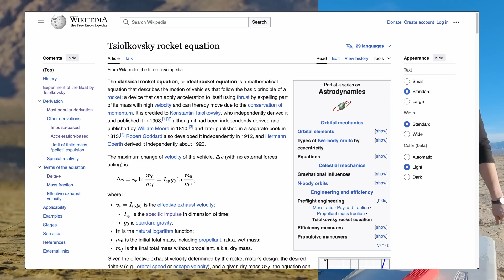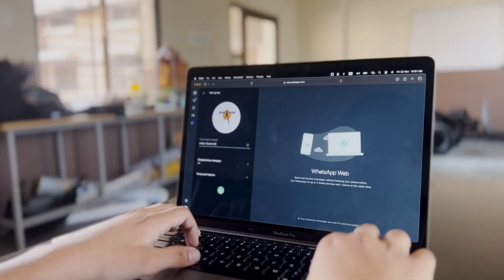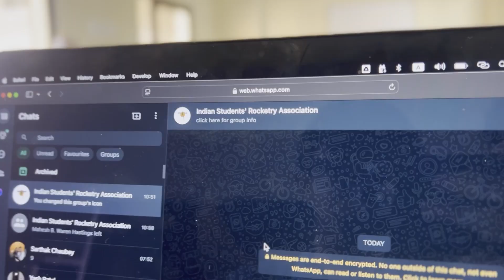ISRA: An Origin Story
The Indian Student's Rocketry Association is here to revolutionise model rocketry forever. Founded by Dhairya Pandya along with B. Maheshwaren, Yash Patel, Tiam Patel, Ansh Patel, and Narayani Kendre, it aims to find innovative solutions to the problems of modern day rocketry.